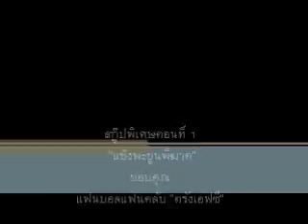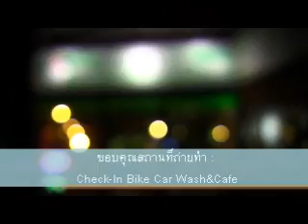สกู๊ปพิเศษ 1 "แข้งพะยูนพิฆาต" ขอบคุณ แฟนบอลแฟนคลับ "ตรังเอฟซี"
สกู๊ปพิเศษตอนที่ 1
 "แข้งพะยูนพิฆาต" ขอบคุณ แฟนบอลแฟนคลับ "ตรังเอฟซี"

BY: DJ.สมศักดิ์ แจ่มกระจ่าง & DJ.Aemon

ขอบคุณสถานที่ถ่ายทำ :
Check-In Bike Car Wash&Cafe